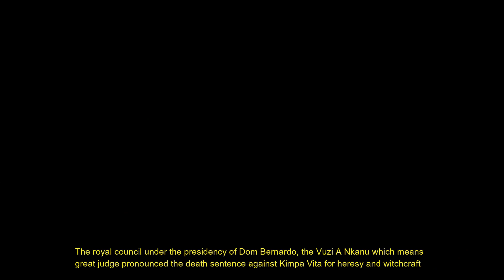Kimpa Vita - Histoire et Mythologie Africaine en BD [English Sub]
Salut la Famille aujourd'hui on vous presente un autre concept de nos contenus, si vous aimez ce genre de contenu likez, commentez et partagez

Remerciement a:
 toute l'equipe Phoenix Studio.
Correction Sous-titre : Moses Lubadjo